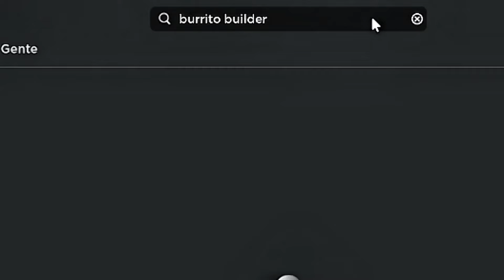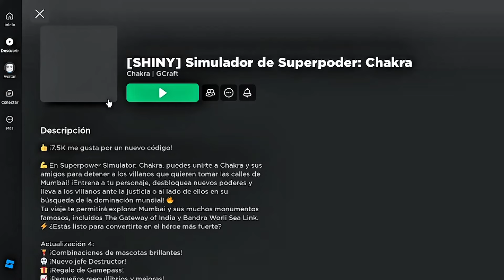CONSIGUE +9 ITEMS GRATIS en ROBLOX! 😳😱 (2024)